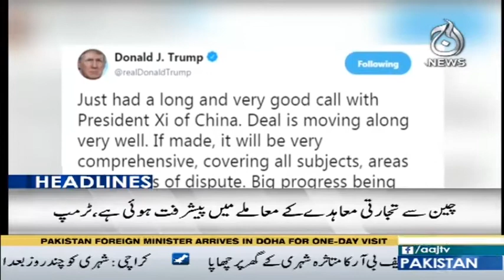Headlines 10 AM | 30 December 2018 | Aaj News